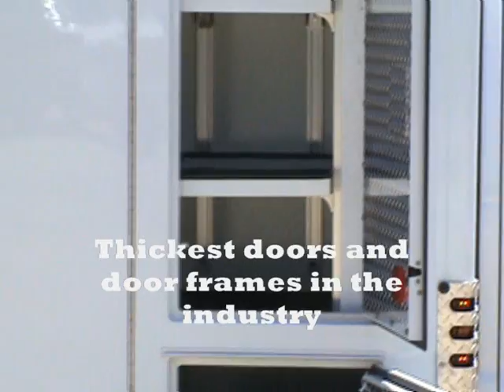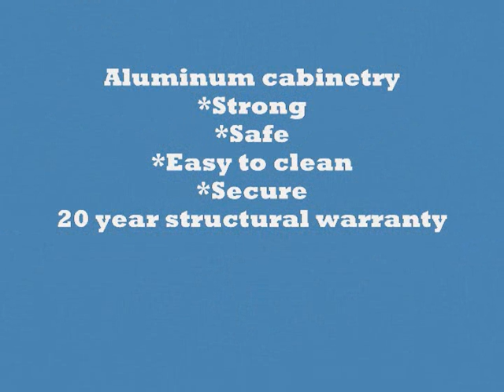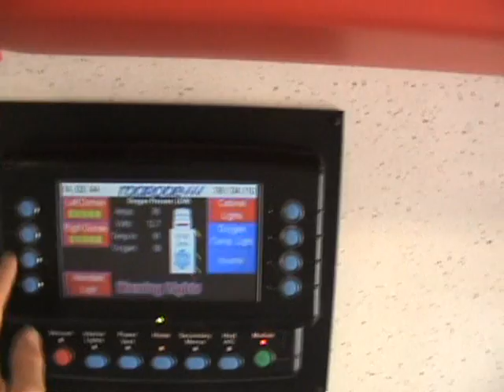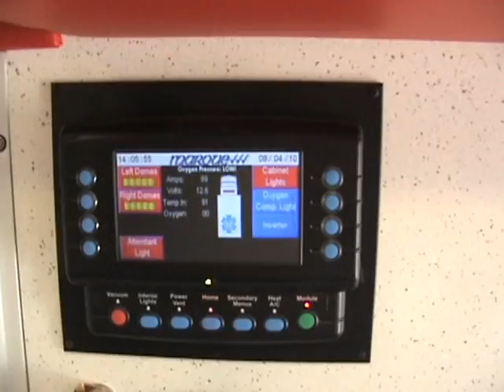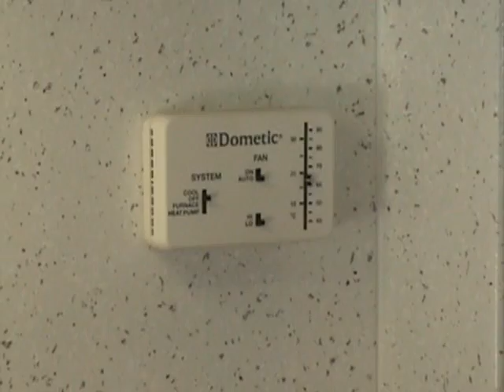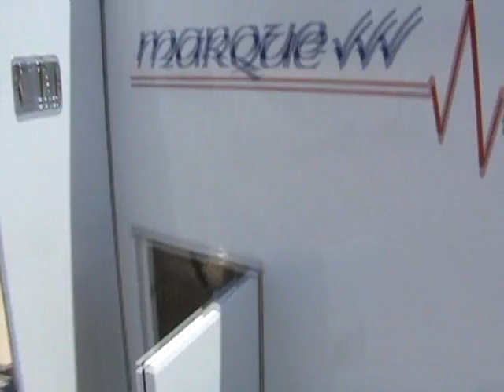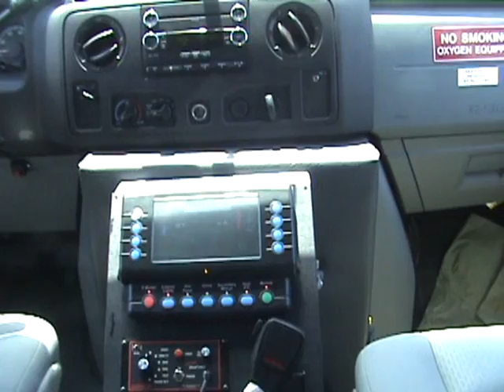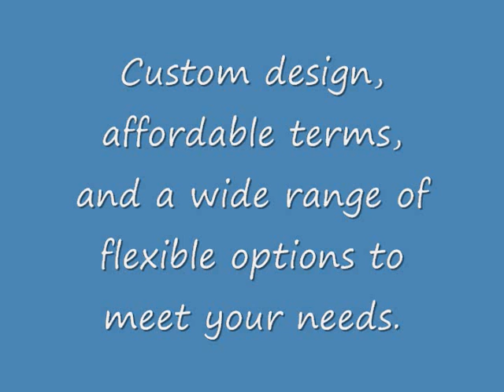Quality Ambulance For Sale:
This high quality  2010 Marque ambulance 4454 has all of the details any service will want.  Watch the video and preview this 100% welded quality amblance.